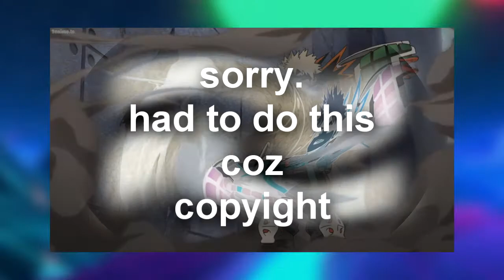Dubbing ANIME but it goes HORRIBLY WRONG... (My Hero Academia Outtakes, Attack on TItan, ReZero)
Dubbing ANIME but it goes HORRIBLY WRONG... (My Hero Academia Outtake, Attack on TItan, ReZero)
Is dubbing anime and dubbing anime clips the same thing? Dubbing yes of course! I'm dubbing anime clips with my friends and also dubbing anime clips like my hero academia outtakes, dubbing anime and dubbing over the Attack on Titan anime and also dubbing the rezero anime too! I watched a dubbing anime 2020 by Grizzly and that video inspired me to then go dubbing anime my hero academia, attack on titan and also re zero. Mha voice actors that dubbed the my hero academia outtakes english dub in the my hero academia season 1 and dubbing anime behind the scenes. the anime voice dubbing in it is pretty good. This also reminds me of the My hero academia outtakes and these my hero academia outtakes is dubbing anime but it's not that great cos they make mistakes in the dubbing anime 2020 clips or dubbed anime 2021.

I love you all!